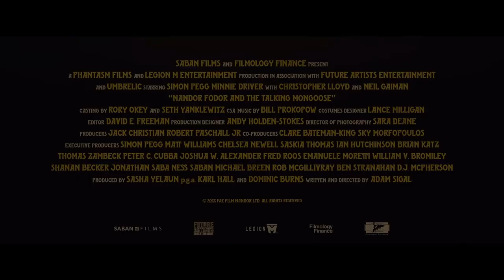NANDOR FODOR & THE TALKING MONGOOSE Trailer (2023) Simon Pegg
Release Date: September 1, 2023 (USA)
Genre: Mystery
Cast: Simon Pegg, Christopher Lloyd, Minnie Driver
Director: Adam Sigal